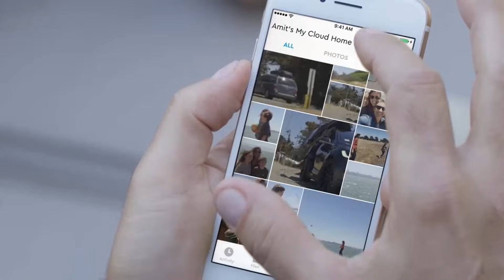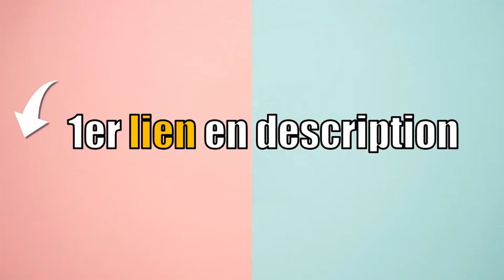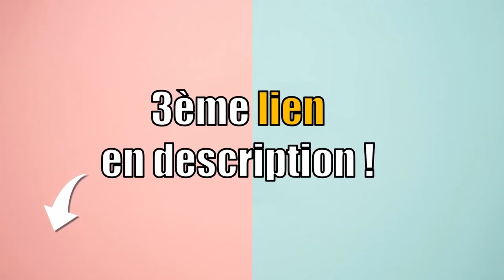TOP 3 : MEILLEUR STOCKAGE CLOUD NAS 2024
Vous êtes à la recherche d'un stockage cloud nas ?
Vous vous posez peut-être les questions suivantes : Quel stockage cloud nas choisir ? Comment choisir un stockage cloud nas ? Comment choisir son stockage cloud nas ? Comment choisir mon stockage cloud nas ? Quel stockage cloud nas acheter ? Quel est le meilleur stockage cloud nas ?  Quel est le stockage cloud nas le moins cher ? Quel stockage cloud nas avec le meilleur rapport qualité-prix ? Comparatif stockage cloud nas ? Comment comparer un stockage cloud nas ? Combien coûte un stockage cloud nas ? Où trouver un stockage cloud nas pas cher ? Où trouver un stockage cloud nas en promo ? Où trouver un stockage cloud nas à prix réduit ? Où trouver un stockage cloud nas à bon prix ?  Où trouver un stockage cloud nas de bonne qualité ? Où trouver un stockage cloud nas pratique ? Comment reconnaitre un bon stockage cloud nas ? Top comparatif des meilleurs stockage cloud nas ? STOCKAGE CLOUD NAS : avis ?

00:00 Introduction
00:17 STOCKAGE CLOUD NAS WESTERN DIGITAL
01:20 STOCKAGE CLOUD NAS WESTERN DIGITAL
02:30 STOCKAGE CLOUD NAS SYNOLOGY
03:24 MA RECOMMANDATION ?! 🥇